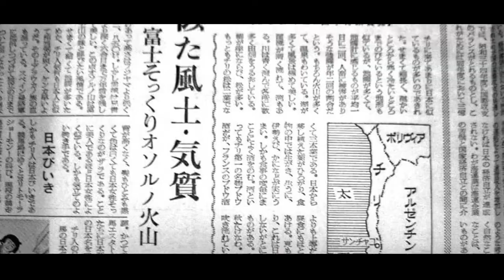Trailer Podcast "125: la historia de Chile y Japón"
Revisa un adelanto del podcast del Departamento de Estudios de la Biblioteca del Congreso Nacional, que a través de una revisión de la historia política y de la diplomacia parlamentaria conmemora los 125 años de amistad entre Chile y Japón.

Escúchalo en el canal de la Biblioteca del Congreso en Youtube y en Spotify.